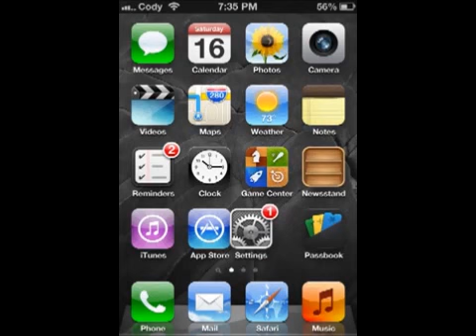Harlem Shake iPhone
Para.